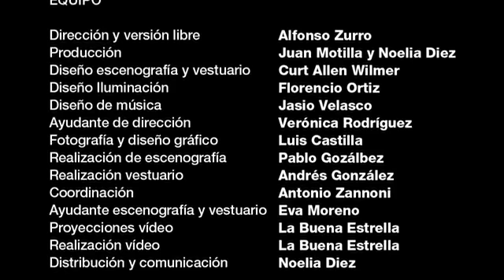El Buscon de Quevedo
El Buscón es una de las novelas fundamentales de la picaresca española. Quevedo retrata en ella las andanzas de un joven llamado Pablos que intenta subir desde su mísera escala social hasta el rango de caballero.